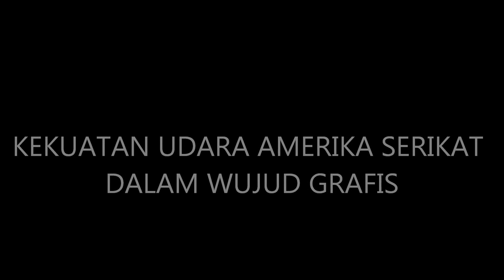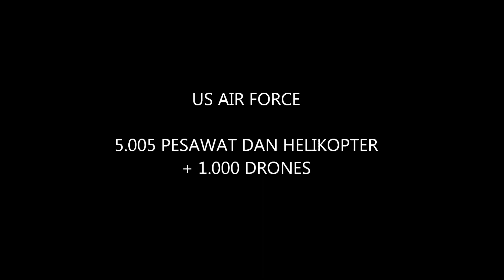Ilustrasi Grafis Kekuatan Udara Amerika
Kekuatan udara Amerika Serikat masih leading. Sudah tidak aneh. Tapi coba simak penjelasan grafis ini, dijamin mata anda akan pegal!